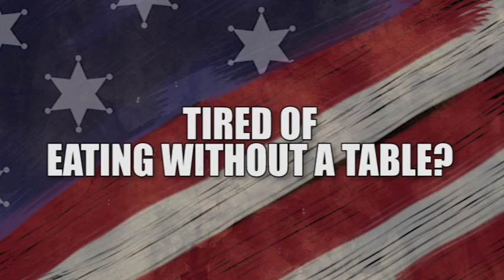Rimworld - Rimmu-Nation: Mod Trailer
Put that gun down, Sylvester.

Special thanks to: Odstriman, Jon Bailey, santhony989, chrislenevoice, talented voice actors that went the extra mile for measly university debt spare change, thank you!

Also thanks to Barbell for his classroom background for SFM and Zatemedek for the swanky desert road.